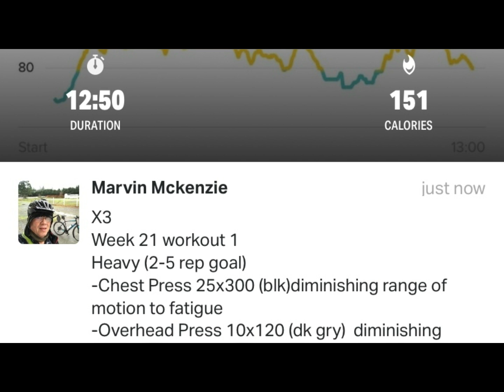X3 Bar Week 21 w/o 1 (heavy)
I’m not totally thrilled with how today’s workout went. I am in a motel. I woke up with soreness in my low back. This made it necessary to step back to the dk gray band for squats because I couldn’t get low enough to set up for the black. I used my traps for triceps push down. That increased my reps, even with the black band a ton. Overhead press was typical for a heavy day except my low back hurt through it so I wasn’t willing to push to hard.
Another thing, there was so much activity outside my door (by cleaning staff) that I kept thinking they were going to want in and interrupt my workout. The distraction made it difficult to focus on performance.

X3
Week 21 workout 1
Heavy (2-5 rep goal)
-Chest Press 25x300 (blk)diminishing range of motion to fatigue
-Overhead Press 10x120 (dk gry)  diminishing range of motion to fatigue
-Squats 20x150 (dk gry) to fatigue
-Split Squats 0x60  to  fatigue
-Tricep push down 30x300 (blk)  diminishing range of motion to fatigue
-Crossovers 10x240 (dk gry) to fatigue

My "Daily Visit with God" Journal/Devotional tool is online on Amazon.
This is a journaling book I created and published to help people who want to keep a record of their walk with God.

Hey! I created a new team on an app called Charity Miles. They have sponsors who pay 10 cents per mile for cycling and 25 cents per mile for walking or running to the charity you select. I selected Wounded Warrior Project. My team is @Christians_Care. We now have 21 members on our team and have donated over 6000 miles. I invite you to join me.

I give my YouTube vlogs the main title of "Fitness Over 60." It is my goal to build a community of like minded riders whose purpose is to get and stay active and fit into their senior years. At 60, I see myself as just entering those years. I am not as fit as I would like to be, but neither am I trying to become a superstar athlete. I am becoming more fit all the time with:
-Regular cycling,
-Elliptical exercises
-Frequent resistance training (x3bar) and
-Ketogenic/Intermittent Fast eating
are the main elements to my fitness plan.

I’m getting cash back rebates from my online orders from BSP - Rewards Online Shopping Mall. I shop everything from Walmart to my local Tractor Supply Store. I have received more than $1325 back in my bank from online purchases I would have made these purchases anyway.

Notice: I do not endorse or agree with everything I hear on the podcasts I make reference to.